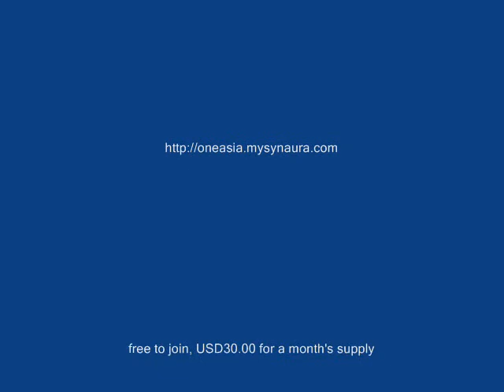Synaura Avia - now we give you Maqui SuperBerry KBYNetwork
DISCOVER health and wealth through Unilever Network and Maqui Plus+

MY STORY:
2010 - Synaura Avia the original Maqui Berry Antioxidant Liquid with Synplex Technology, the world's first time released liquid supplement. Features: anti-inflammatory and anti-oxidant properties with unique blend of amino acids, enzymes and flavanoids which helps body's production of Gluthathione, Catalase and Super Oxide Dismutase. Higher ORAC value than Acai Berry, Noni, Mangosteen, Pomegranate, Goji and all other berries and fruits. Power packed with Vitamin C, rich in polyphenolics and anthocyanins. Benefits: slows down natural aging, helps weight loss, protects against cardiovascular, skin and general degenerative disorders of the body organs for long life and vigorous health. Food for stamina and strength. Relief stress.
Home-based business, 100% online.

Imported from USA, maqui berry the super fruits of the world - move over acai berry, noni, mangosteen, pomegranate,goji. NOW marketing via online Direct Consumer Marketing - not MLM - now everyone can enjoy Maqui SuperBerry for FREE (details at our website)

NOW - 2013 - WE GIVE YOU HEALTH PLUS WEALTH
with MAQUI PLUS+
from Unilevers .. a Giant Marketing Company for mass consumer products that came to Malaysia in 1947 (even before I was born) that believes that the future of marketing is in Network Marketing and formed .. Aviance MLM .. launched in Malaysia October 2011 after 10 successful years in Thailand and India. Free to join. Be ahead of the crowd.

and in 2013 the giant is now called UNILEVER NETWORK
and in October joined the world in promoting Maqui SuperBerry Drink, the highest antioxidant drink in the world.